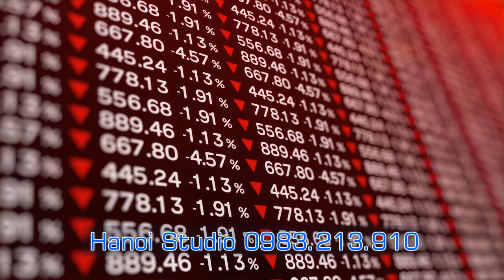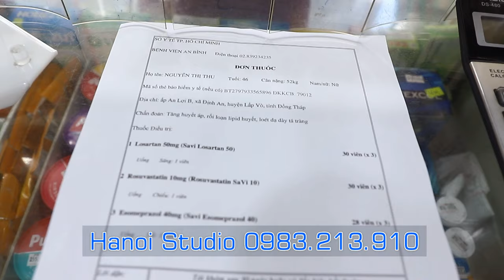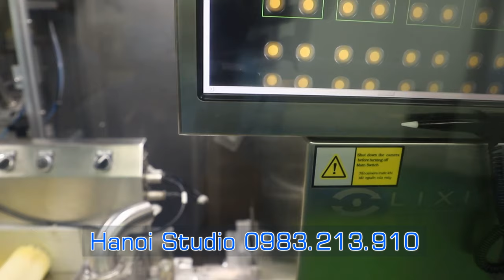Phim Giới Thiệu Doanh Nghiệp ✔️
Phim Giới Thiệu Doanh Nghiệp | Clip Giới Thiệu Doanh Nghiệp | Phim Doanh Nghiệp

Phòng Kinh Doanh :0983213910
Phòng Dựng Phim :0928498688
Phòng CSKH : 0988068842